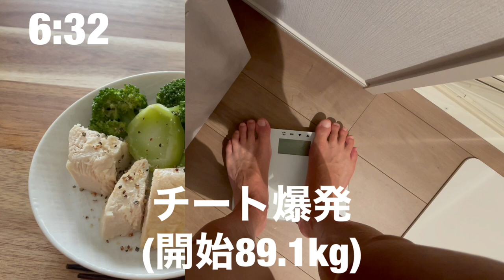【残り27日】ベストボディジャパンまでblog